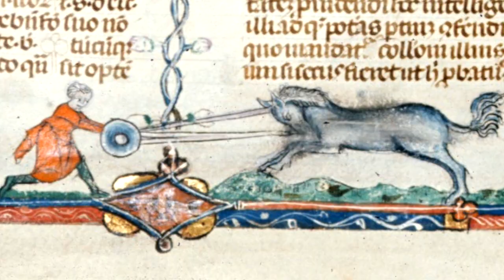Kate Soper: THE HUNT (4/5)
proof-of-concept for THE HUNT, a one-act opera by Kate Soper